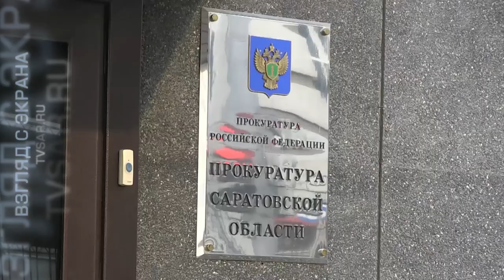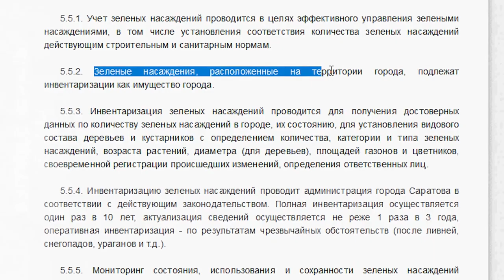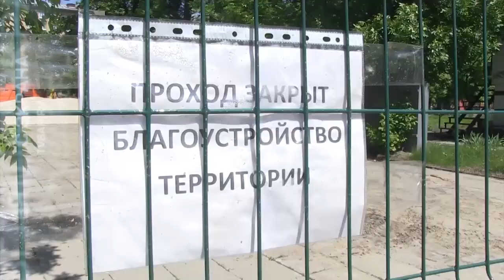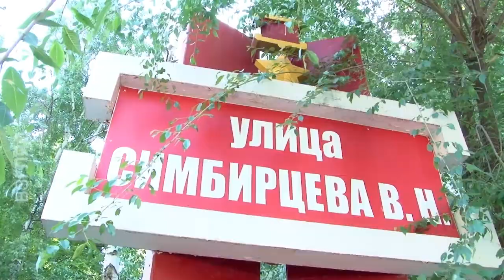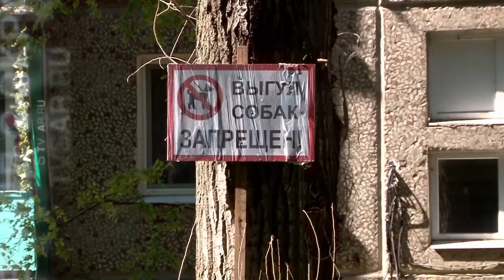Саратов без деревьев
Депутаты облдумы и общественность Саратова призвала чиновников регионального центра ввести мораторий на вырубку деревьев. Такое решение было принято на заседании рабочей группы в региональном парламенте. Подробности на сайте ИА "Взгляд-инфо".